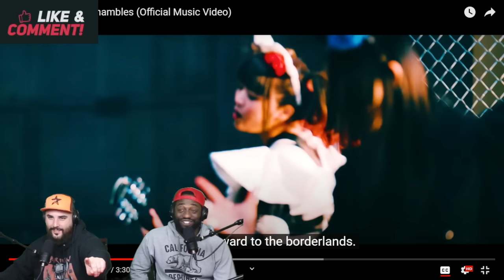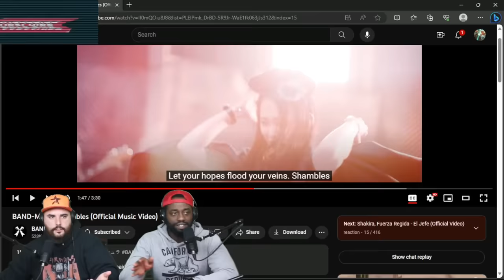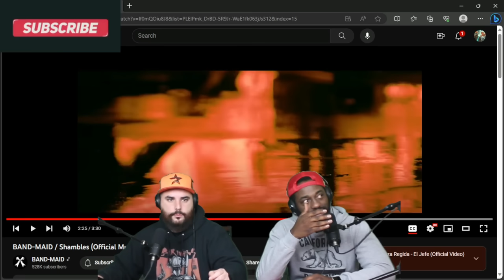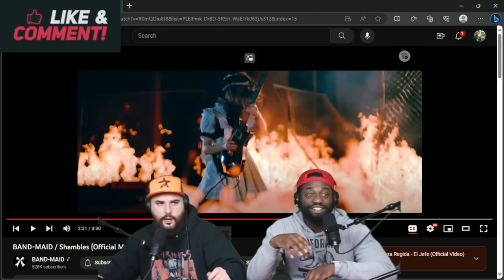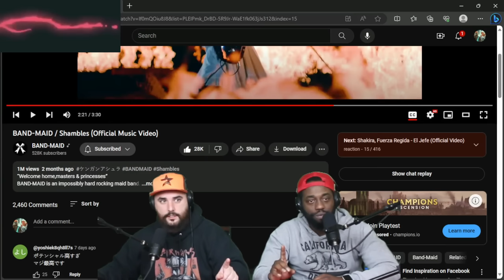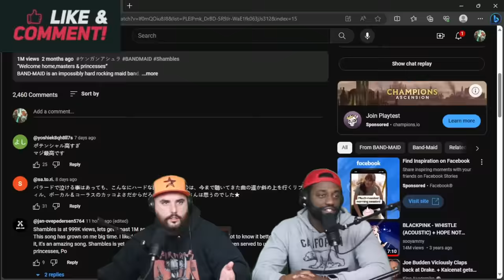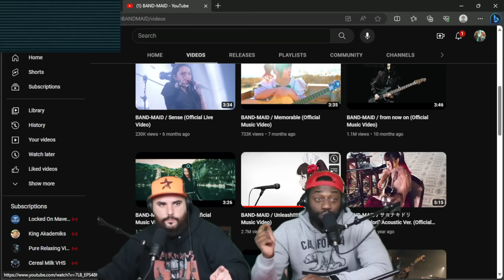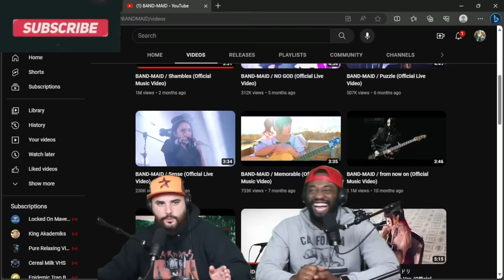First Time Ever Listening to BAND-MAID! / Shambles (Official Music Video) Reaction